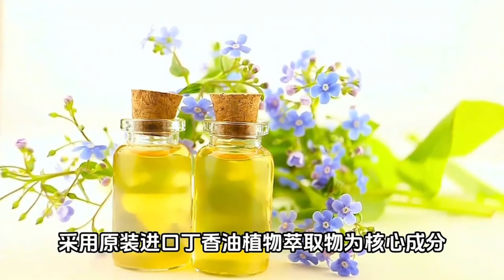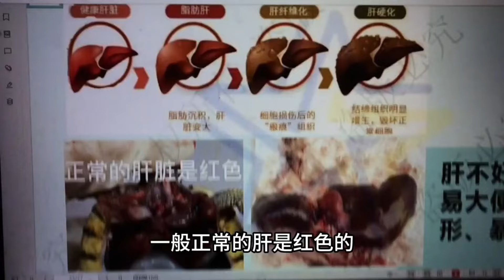唯獨他是龜類中的最愛，養了的都說最愛，本周合集，周末愉快！